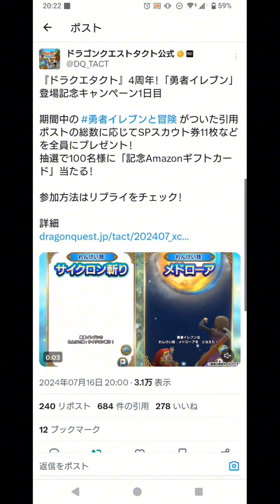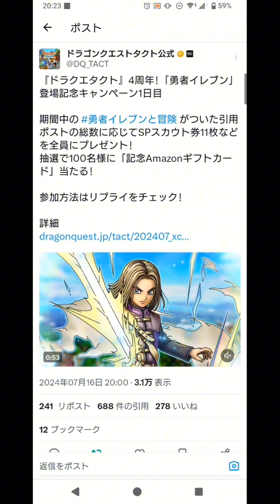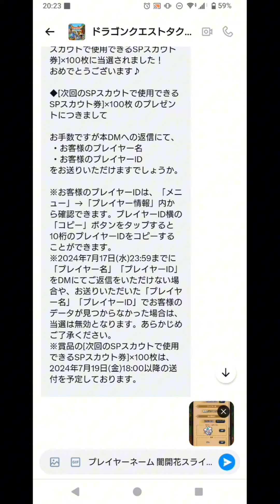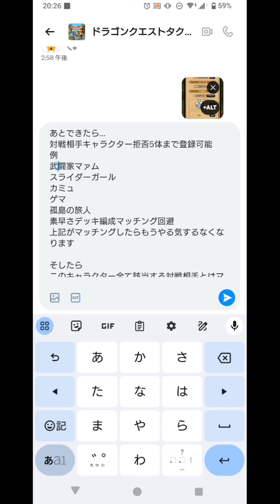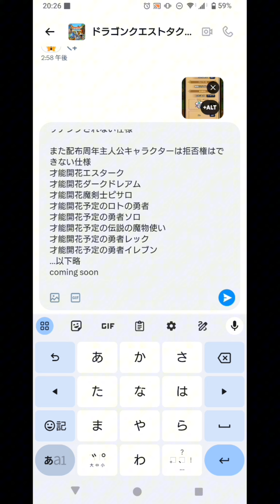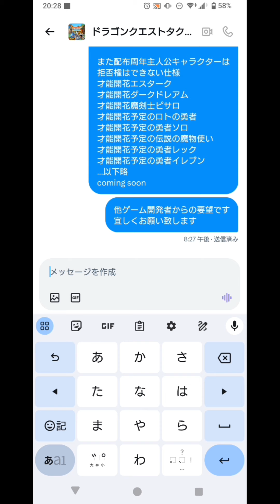【LIVE】勇者イレブンＳＰスカウト券141連でピックアップ多数ありがとうなの 4周年おめでとうなの♪ ドラクエタクト[DQタクト] 高評価または低評価とチャンネル登録宜しく ドラゴンクエストⅪ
【ドラクエタクト(DQタクト)[DQT]】